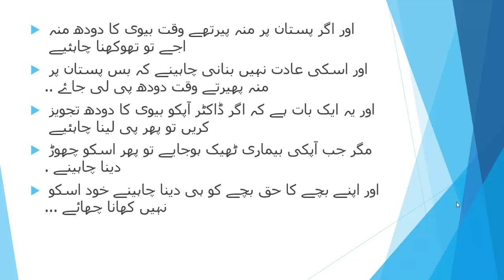Health Tips in Urdu|Bivi ka dodh Peena Haram ye Halal|بیوی کا دودھ پینا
aksar log jab apnay bivi kay pastano par jab munh pairtay hain to woh apni bivi wife ka dodh bi pee latay hain.
magar yeh sahi nahi hain aor yeh bohat sakht tarikay say mana hain.
hum panay iss channel health tips in urdu main apko chand tips sikhaingay apki sihat kay baray main.